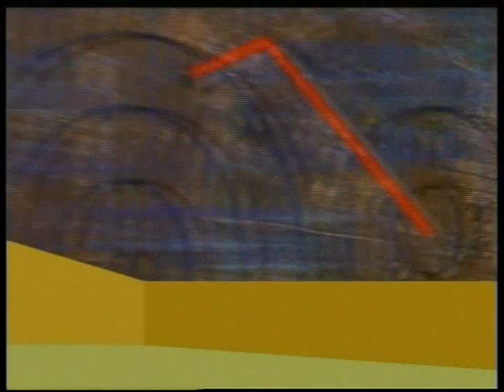Cinemax 2 zapowiedzi pauza z 19 sierpnia 2006r